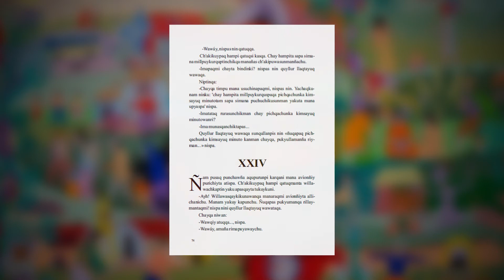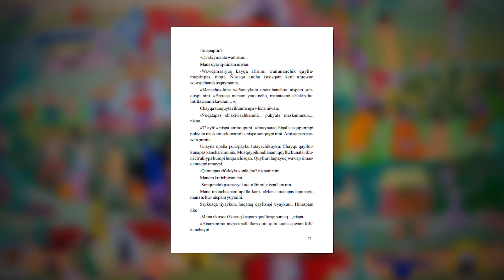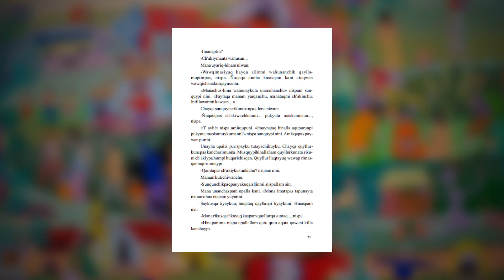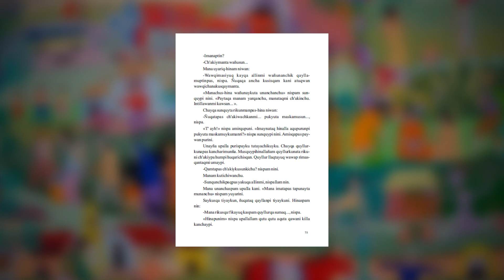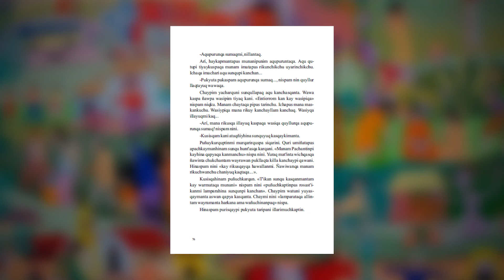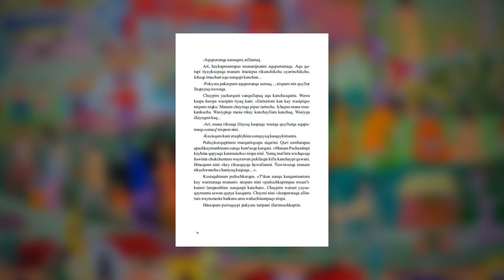Rimaykusunchis: El principito (quechua) - Lectura 9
Los sábados 11, 18, 25 de julio, 1, 8, 15, 22, 29 de agosto de 2020, a las 4 p.m., en el grupo de Facebook Rimaykusunchis: hablemos en quechua se presentará como parte de Hatun mamakuna hatun taytakuna willanku (Las abuelas y los abuelos cuentan) el ciclo de lectura El principito, de Antoine de Saint-Exupéry en quechua. Esta actividad es una colaboración entre los programas Rimaykusunchis y Abuelas y Abuelos Cuentacuentos de la Casa de la Literatura Peruana.